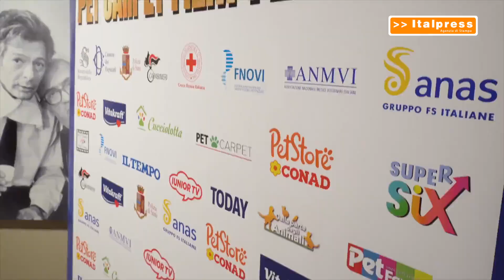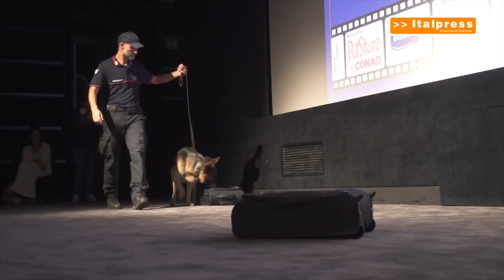Alla Casa del Cinema di Roma torna il Pet Carpet Film Festival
ROMA (ITALPRESS) - Un abbraccio a 2 e a 4 zampe, ma anche con le ali, con le squame, con le branchie. La felicità in una serie di storie del cuore, quelle che uniscono uomini e animali e che saranno le assolute protagoniste del Pet Carpet Film Festival, la kermesse cinematografica internazionale e solidale dedicata al mondo animale. Il 28 e 29 settembre 2024 alla Casa del Cinema di Roma saranno la Polizia di Stato, l’Arma dei Carabinieri, la Croce Rossa Italiana, l’Anas e la Fnovi a presenziare per sottolineare il valore dell’inclusione, tema centrale della settima edizione dell’evento ideato dalla giornalista Federica Rinaudo che ne cura anche la direzione artistica.

sat/mrv